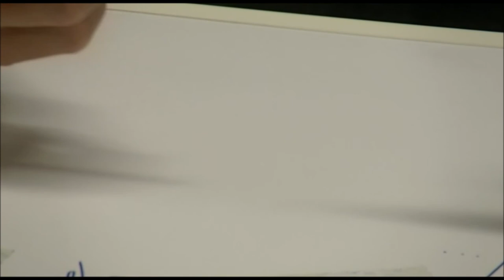NQ TV Das Eis ist heiß mit Mirko Sacher Schwenninger Wild Wings und Stefan Kech von der Südwest Pr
Mirko Sacher stellt sich den Fragen von Stefan Kech